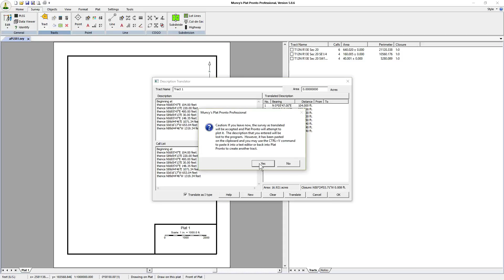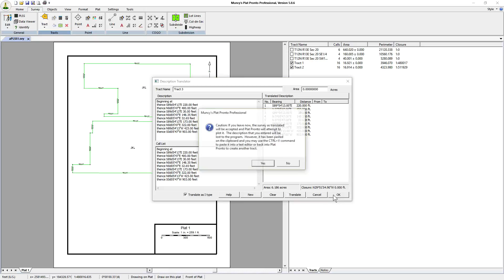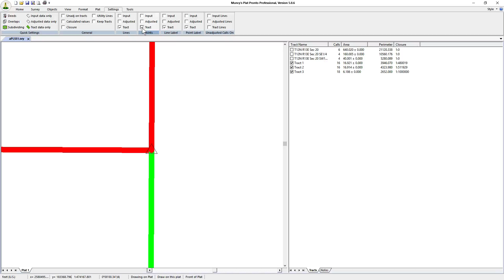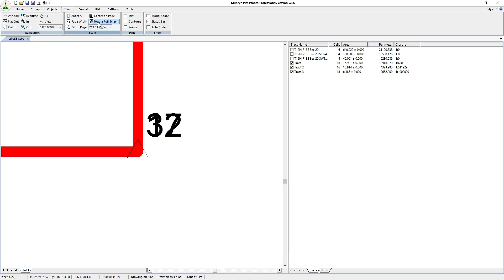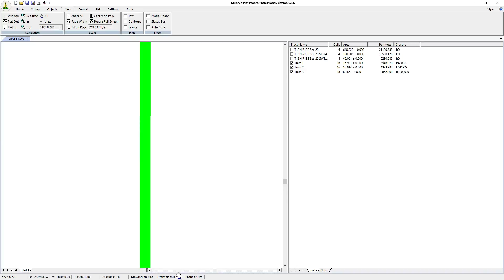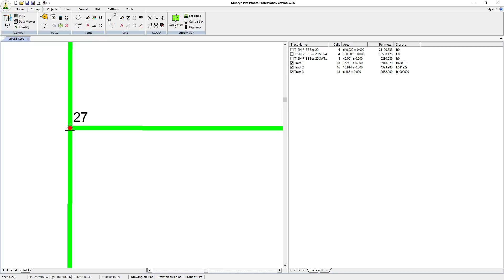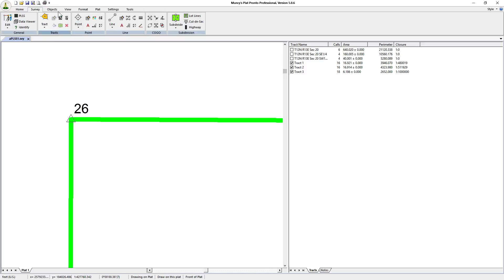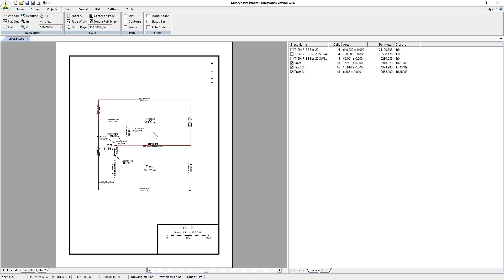PLSS Surveys - Part II: How to Plot a Survey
This video shows how to plot a survey in the PLSS system using Muncy's Plat Pronto.